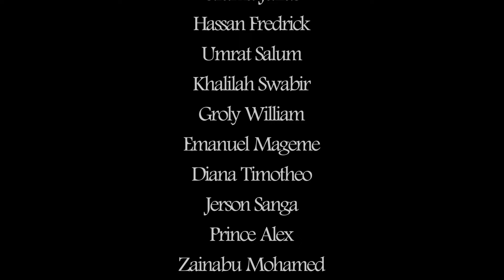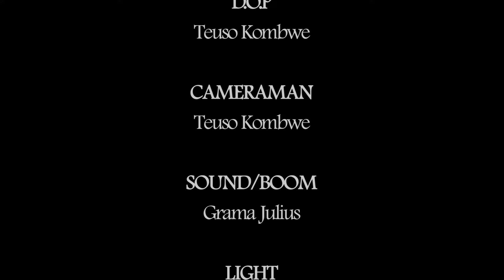KASHUKO FULL MOVIE HD